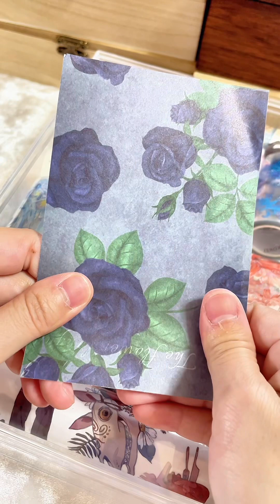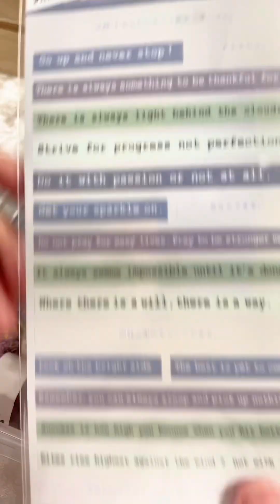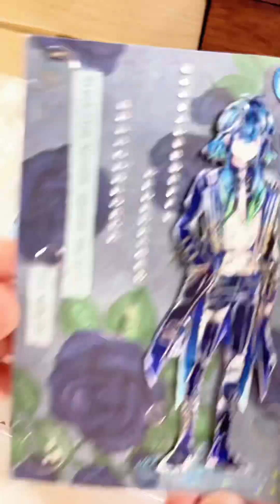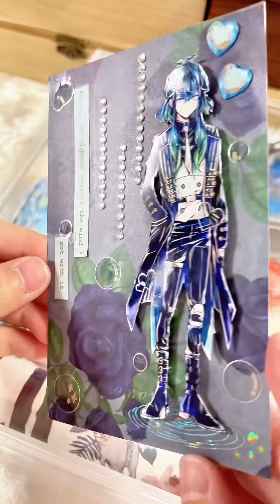リクエストコラージュ(´˘`＊) 悪魔執事と黒い猫✨バスティン ※上げ直してます😣💦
2024.5.4